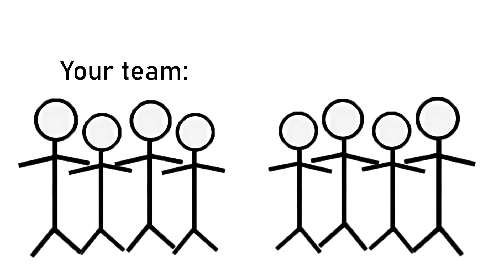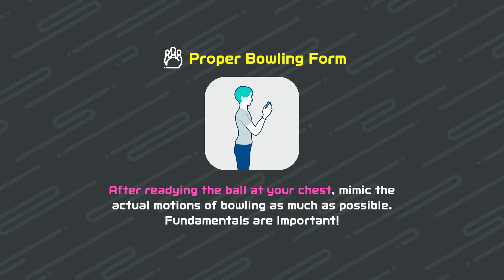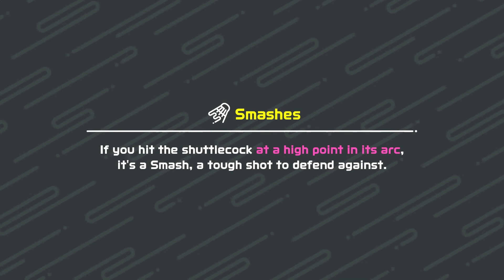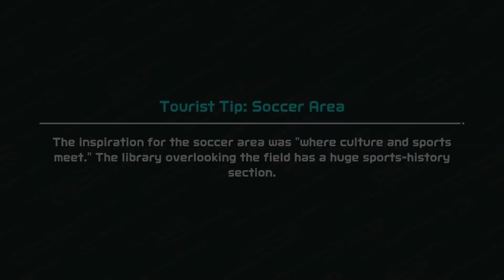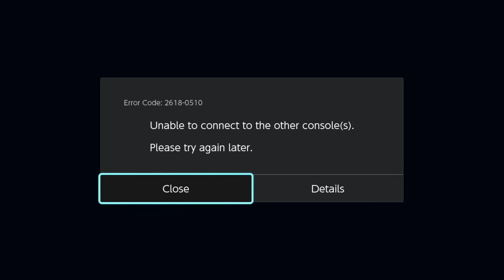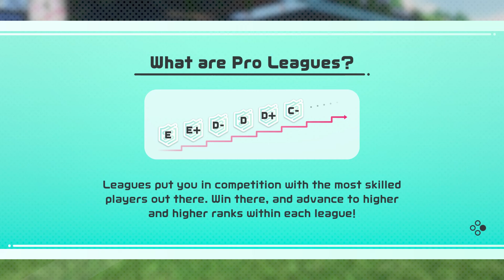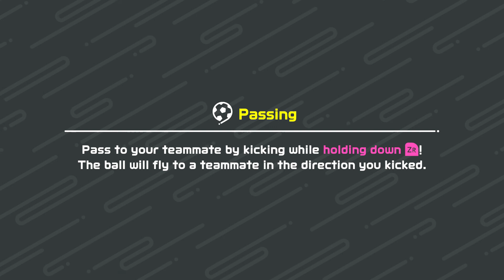The Nintendo Switch Sports Experience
Nintendo gentrified your childhood and surprisingly made it enjoyable.